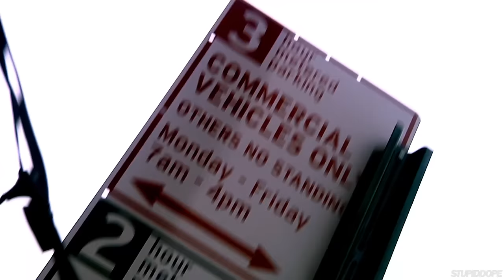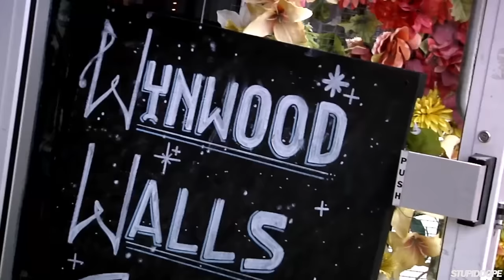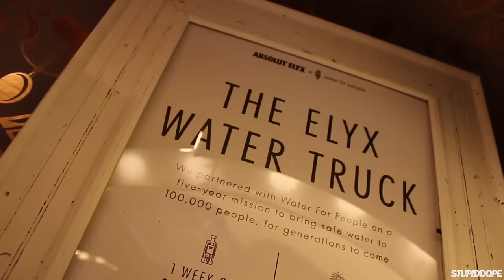Check Out The Absolut Elyx Water Truck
The brand new Absolut Elyx Water Truck made its first stop Nov. 6-9 in New York City's Meatpacking District. The touring water truck is spreading the word about Elyx's partnership with Water for People, a global non-profit that provides clean water to those in need.